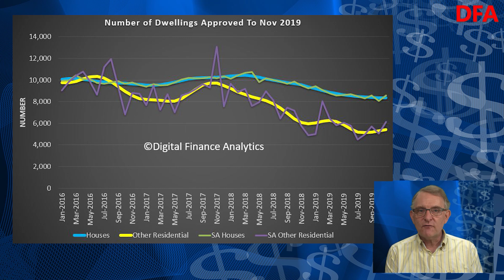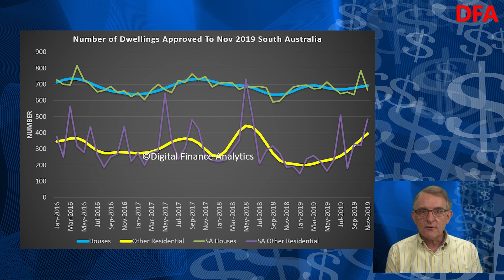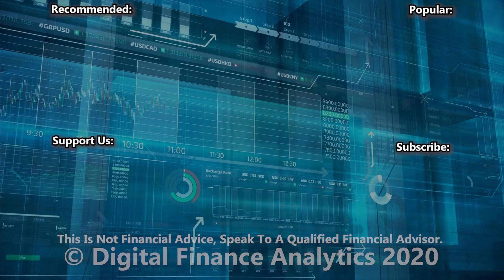Dwelling Approvals On The Rise!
We review the November 2019 data from the ABS.